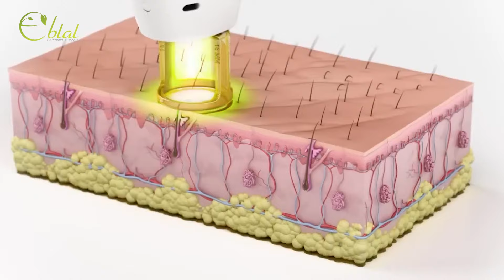hair removal from candela - Dr. Hussain latif mohammed